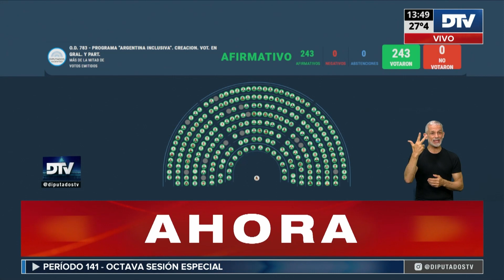🟩 VOTACIÓN - Creación programa "Argentina Inclusiva" - Sesión 10-10-2023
◽ - OD 783. Programa Argentina Inclusiva. Creación.
Honorable Cámara de Diputados de la Nación Argentina.